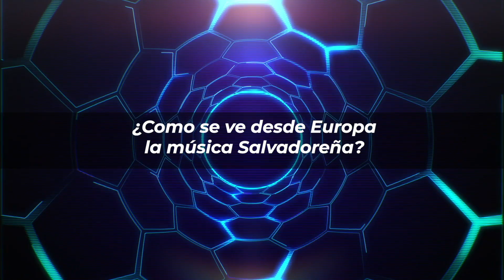Entrevista con los finalistas de la segunda temporada El Salvador Canta con Nicho Hinojosa